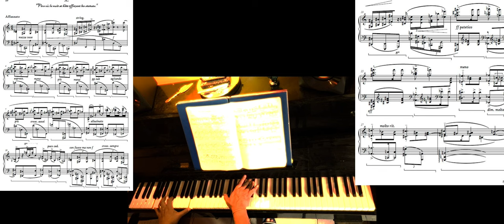Vɪɴɢᴛ Pᴏᴇ̈ᴍᴇ ᴅ'ᴀᴍᴏᴜʀ ᴇᴛ ᴜɴᴇ Cʜᴀɴsᴏɴ Dᴇ́sᴇsᴘᴇ́ʀᴇ́ᴇ Oᴘ.15 Nᴏ.10 | Pɪᴀɴᴏ sᴏʟᴏ | MASY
"𝖵𝖾𝗋𝗌 𝗈𝗎̀ 𝗅𝖺 𝗇𝗎𝗂𝗍 𝖽𝖾 𝗁𝖺̂𝗍𝖾 𝖾𝖿𝖿𝖺𝖼̧𝖺𝗇𝗍 𝗅𝖾𝗌 𝗌𝗍𝖺𝗍𝗎𝖾𝗌" - 𝖭𝗈.𝟣𝟢

𝖵ɪɴɢᴛ 𝖯ᴏᴇ̈ᴍᴇ ᴅ'ᴀᴍᴏᴜʀ ᴇᴛ ᴜɴᴇ 𝖢ʜᴀɴ𝗌ᴏɴ 𝖣ᴇ́𝗌ᴇ𝗌ᴘᴇ́ʀᴇ́ᴇ 𝖮ᴘ.𝟣𝟧
𝖤𝗑𝗍𝗋𝖺𝗂𝗍 𝖽𝗎 𝗋𝖾𝖼𝗎𝖾𝗂𝗅 𝖾́𝗉𝗈𝗇𝗒𝗆𝖾 𝖽𝖾 𝖯𝖺𝖻𝗅𝗈 𝖭𝖤𝖱𝖴𝖣𝖠.
𝖢𝗈𝗆𝗉𝗈𝗌𝗂𝗍𝗂𝗈𝗇 𝖽𝖾 𝟦𝟧 𝗆𝗂𝗇 𝖽𝗎 𝖼𝗈𝗆𝗉𝗈𝗌𝗂𝗍𝖾𝗎𝗋 𝗍𝗋𝗈𝗒𝖾𝗇 𝖩𝖾𝖺𝗇 𝖤𝗎𝖽𝖾𝗌 𝖬𝖠𝖲𝖸 (𝟣𝟫𝟪𝟣) 𝗋𝖾́𝖽𝗂𝗀𝖾́𝖾 𝖾𝗇 𝟤𝟢𝟣𝟣.